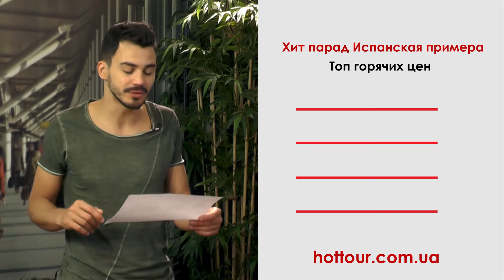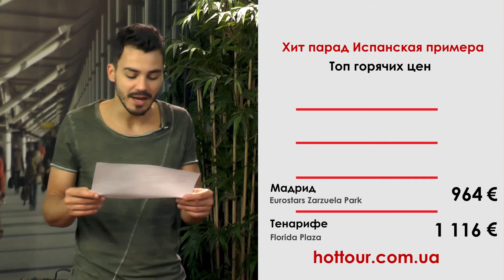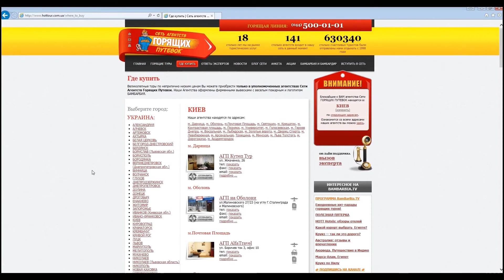ІСПАНІЯ: гарячі тури - ТОП 5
ТОП 5 найкращих горящих турів до Іспанії: Коста Брава, Барселона, Валенсія, Мадрид, Тенерифе - дізнайся ціни!